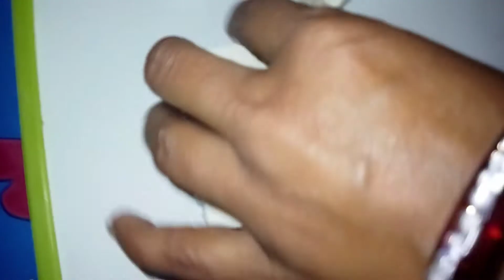पनीर बनाने का अलग अंदाज़ पनीर और दो प्याज | Dhaba Style Paneer Do Pyaza - Bhuna Paneer Do Pyaza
इस नए तारिके से मटर पनीर बनाओगे तो उंगलियां चाटते रह जाओगे/Unique Paneer Recipe

Hi
I Am Summi SinghWelcome to our YouTube Channel Master Cooking

Doston Aaj Is Vedio Me  Aapko Aaj Matar Paneer
recipe Bataungi  Ummeed Hai Aapko Ye video Bahut Pasand Aayegi Thank you so much...

Ingredients

Mircha Powder = 2 Spoon

Haldi Powder =1 Spoon

Dhaniya Powder =1 Spoon

Jeera Powder =1 Spoon

Adrak = Half Inch

Lahsun = 6 Kaliya